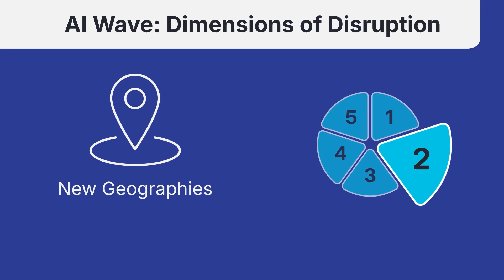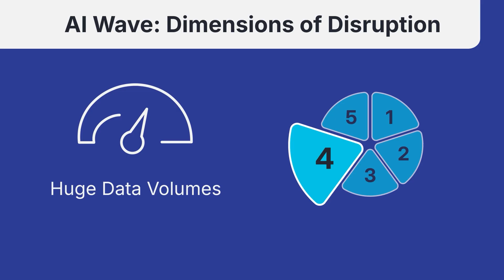Is Your Network Ready for the AI Wave?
Optical networking is changing fast. AI is driving massive capital investments and fueling multidimensional disruption for the network industry. Network operators who can anticipate and position themselves to respond to this disruption will have the opportunity to thrive on new revenue sources. Here’s a look at how optical networking must change in terms of its market ecosystem, geographies, traffic volume, service mix, and more.